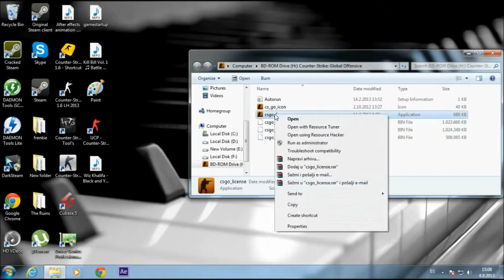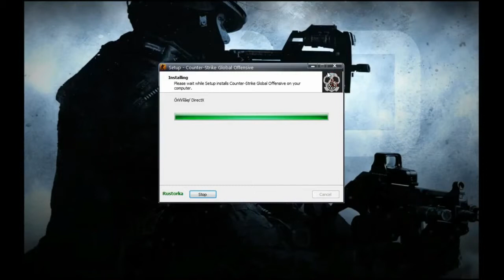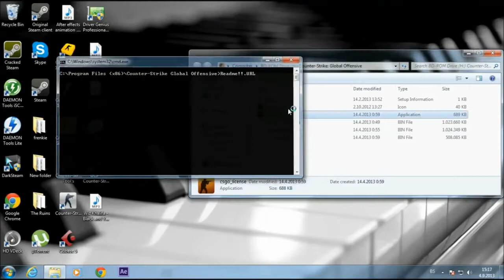Counter-Strike Global Offensive No-Steam/ Public servers/ Download Link !!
( The file is in an archive and is really small )
 !! For the install you need an internet connection to download the necessary files !!